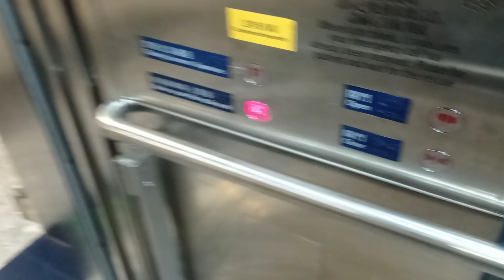高鐵香港西九龍站KONE升降機（4）(通往停車場)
停2層：（B2,B1）